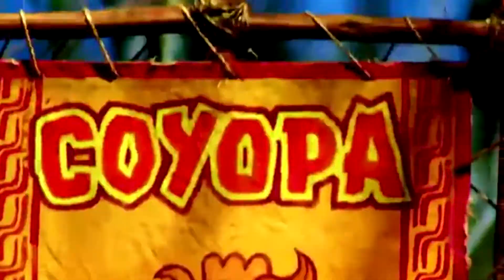Survivor: Jamaica intro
Check out this season, it's my newest one on @sky.tdasp ! it will be epic